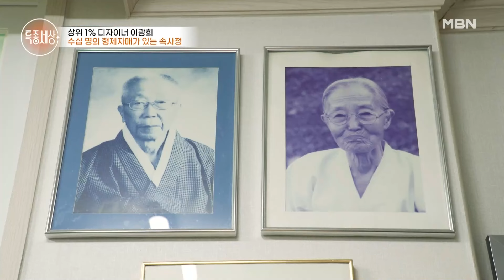패션디자이너 이광희, 수십 명의 형제들이 있는 이유는? MBN 240905 방송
MBN '특종세상' 목요일 저녁 9시 10분!